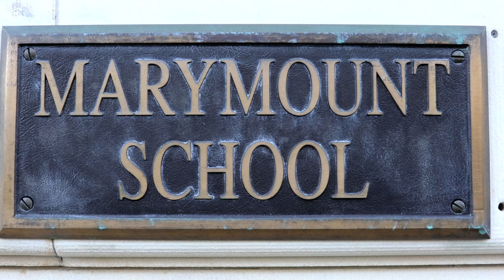Upper School Virtual Tour